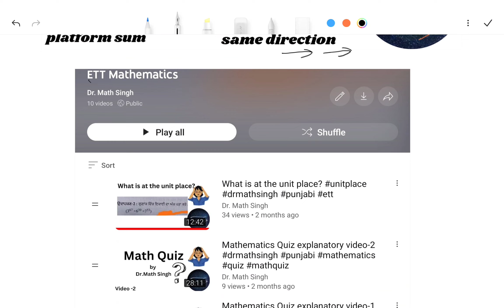How to understand speed and distance sum?|Train and pole| train and platform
0:00 Introduction
01:00 Train and pole
06:55 Train and platform concept
10:10 Trains in the same direction
22:00 Trains in the opposite direction

ਮੈਂ @drmathsingh ਹਾਂ। ਮੈਂ ਗਣਿਤ ਦੀਆਂ ਵੀਡੀਓ ਬਣਾਉਂਦਾ ਹਾਂ ਤੇ concept ਡਿਸਕਸ ਕਰਦਾ ਹੈ। ਮੇਰਾ ਚੈਨਲ ਓਹਨਾ ਨਾਲ ਸਾਂਝਾ ਕੀਤਾ ਜਾਵੇ ਜੋ ਗਣਿਤ ਸਿੱਖਣਾ ਚਾਹੁੰਦੇ ਹਨ। ਮੇਰੀਆਂ ਵੀਡਿਓ ਆਰਟਸ ਵਾਲੇ ਲੋਕਾਂ ਲਈ ਫਾਇਦੇਮੰਦ ਹਨ ਕਿਉਂਕਿ ਉਹਨਾਂ ਦਾ ਗਣਿਤ ਨਾਲ ਦੂਰ ਦੂਰ ਤੱਕ ਕੋਈ ਨਾਤਾ ਨਹੀਂ ਹੁੰਦਾ ਤੇ ਗਣਿਤ ਪੜ੍ਹਨਾ ਪੈਂਦਾ ਹੈ। ਫਿਰ ਔਖਾ ਲੱਗਦਾ ਹੈ। ਉਹ gap ਮੇਰੀਆਂ ਵੀਡੀਓ ਤੋਂ ਭਰ ਜਾਵੇਗਾ। ਇਸ ਲਈ ਮੇਰਾ ਚੈਨਲ ਓਹਨਾ ਲੋਕਾਂ ਨਾਲ ਸਾਂਝਾ ਕੀਤਾ ਜਾਵੇ।

Join my telegram @drmathsingh

time and work rs aggarwal
time and work feel free to learn